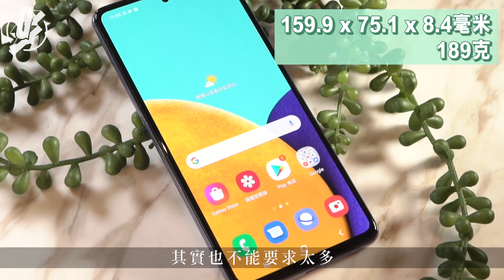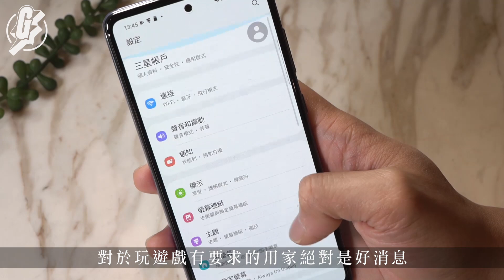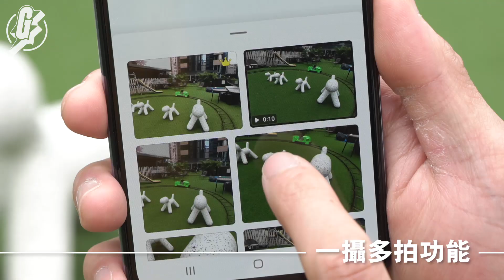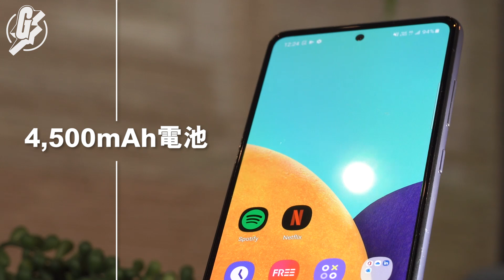4,000蚊Samsung中價5G機A52 5G開箱實試 平玩旗艦級120Hz屏幕加IP67防水塵 GadgetGuy─果籽 香港 Apple Daily─原刊日期：20210318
｜中價5G—Samsung A52 5G實試  4千蚊平玩旗艦級120Hz屏幕加IP67防水塵
Samsung剛剛在全球發佈了3款中價手提電話A52、A52 5G及A72，不過今次香港發售的只有A52 5G一款，新機即時來到香港，一起看看有甚麼賣點。先看看外形，作為一款中價機，其實也不能要求太多，外觀當然不及旗艦級的S21 Ultra，整體亦有一點膠感，但機背用上磨砂設計，有幾分S21的影子，手感不俗亦不易留有指紋。雖然鏡頭位置依舊有一點凸出，但用上相同物料和顏色，有點一體成型的感覺，再加上粉色配色，整體感覺其實也頗討好。